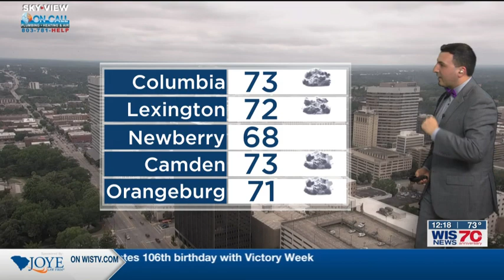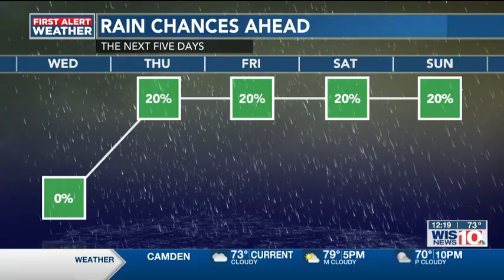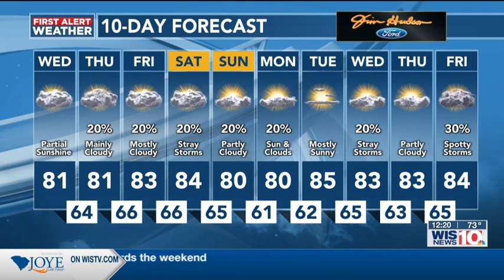First Alert Weather